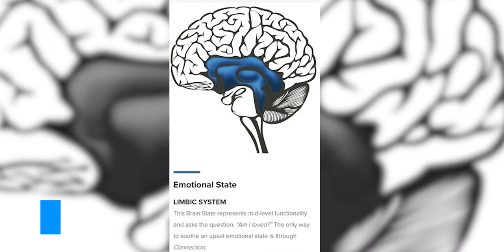Body Languange Video Breakdown Suits - Scene Harvey Specter and Mike Ross vs Banker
Does your body language SCREAM insecurity, submissiveness or low-status? Or is it displaying dominance, confidence and high-status?
In this video I break down a scene from Suits. This video serves as an introduction for upcoming body language breakdowns. Characters like James Bond, Thomas Shelby and Harvey Specter along with Jessica Pearson are coming your way.

Do you have any other characters you'd love to see?